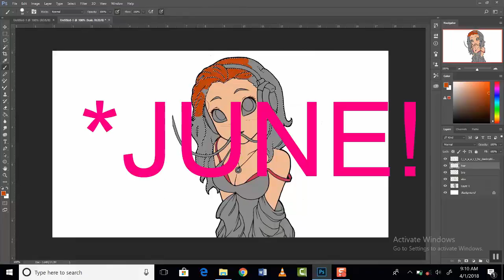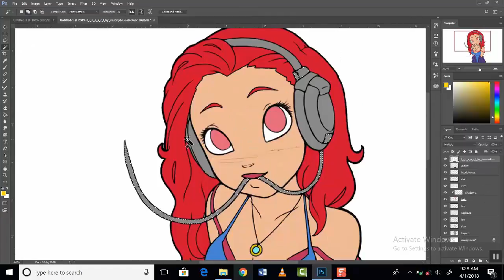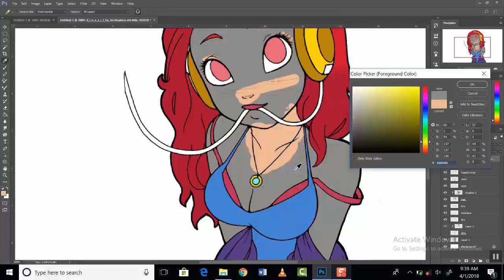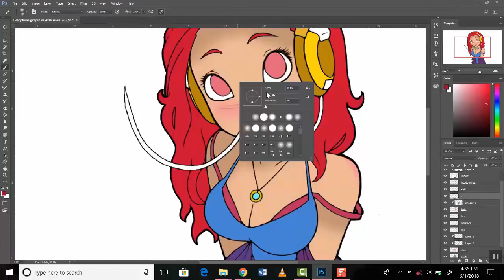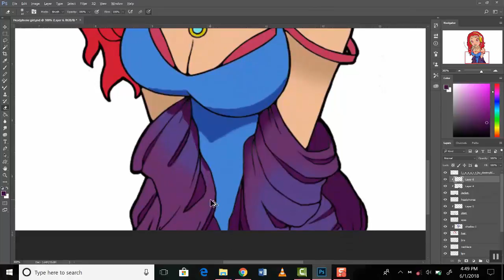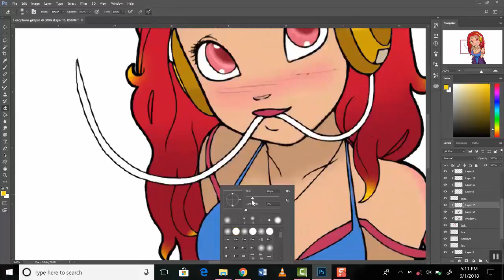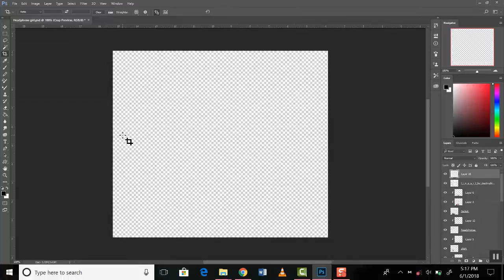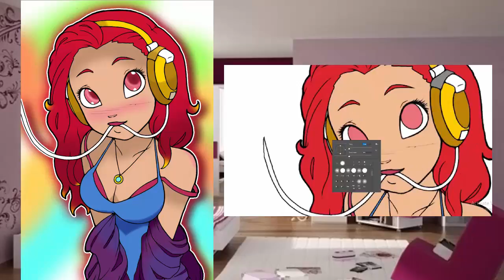Watch Me Color A Big Boob Girl With Headphones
The FABULOUS Line art was done by DestinyBlue!